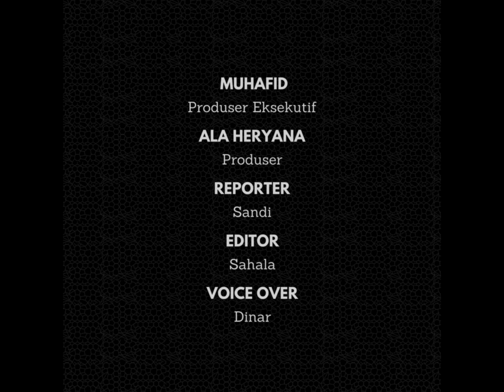Satlantas Polres Banjar Mulai Lakukan Operasi Zebra Lodaya 2024, Ini Target Sasarannya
Satuan Lalu Lintas Polres Kota Banjar, Polda Jabar, mulai melaksanakan Operasi Zebra Lodaya 2024. Masyarakat diimbau tertib saat berkendara.

Operasi Zebra Lodaya tersebut akan dilaksanakan mulai tanggal 14 sampai 27 Oktober 2024.

Kasat Lantas Polres Kota Banjar, AKP Otong Rustandi mengatakan, untuk mendukung operasi itu pihaknya telah melaksanakan apel gelar pasukan yang dihadiri juga oleh unsur TNI, Dishub, dan Satpol PP Kota Banjar.

Menurutnya, operasi zebra lodaya tersebut bertujuan untuk menurunkan angka kecelakaan, fatalitas korban laka, dan masyarakat lebih tertib dalam berlalu lintas.